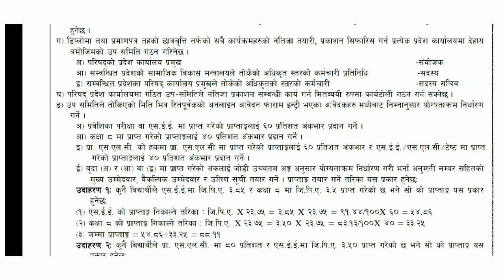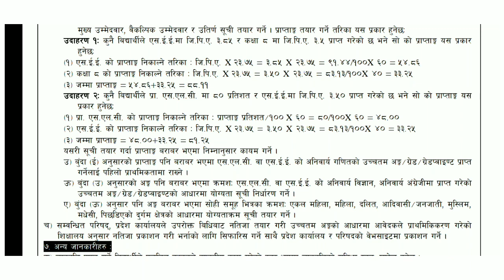CTEVT DIPLOMA LEVEL FULL SCHOLARSHIP को ENTRANCE EXAM नहुने भएको छ।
# Ctevt scholarship form online kasari bharne,
 # Ctevt scholarship form bharda required documents,
# required documents of Ctevt scholarship form fill up,
Ctevt online form kasari bharne
# Ctevt new notice
# Ctevt latest news
# Ctevt exam notice
# Ctevt entrance notice
# Ctevt scholarship diploma result
# Ctevt scholarship notice
# Ctevt
# Ctevt education
# Ctevt entrance result
# see result
# see new notice
# Ctevt model questions 2077 by technical s
# class 11 exam routine
# Class 12 exam routine
# Class 12 new notice
# Class 12 exam update
# how to fill up Ctevt Diploma level scholarship form online,
# Ctevt online form kasari bharne scholarship ko by Ctevt education

. #  Related next videos for you please watch.
साथै math trick, Ctevt entrance preparation हुन्छ। धन्यबाद। Thank you so much .………. HAVE A NICE DAY .